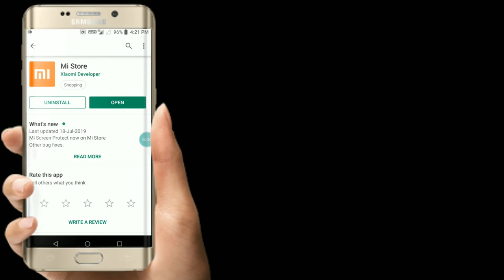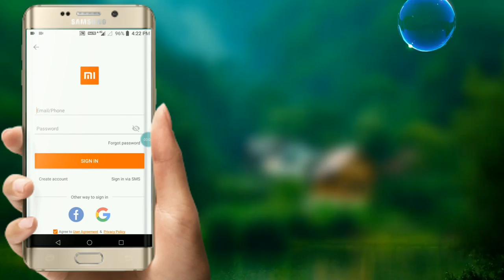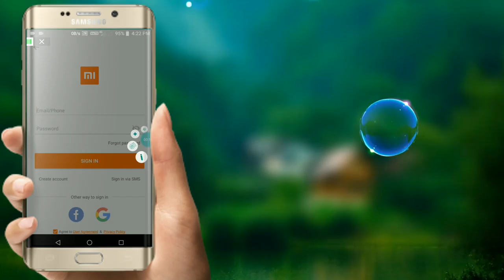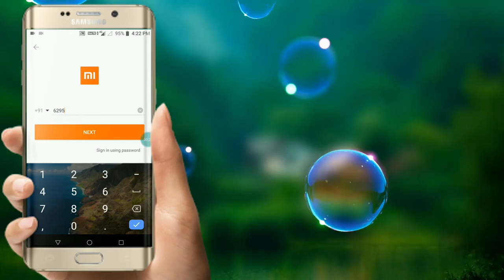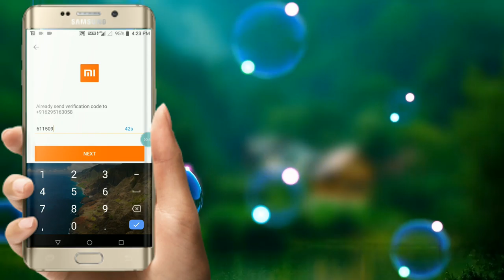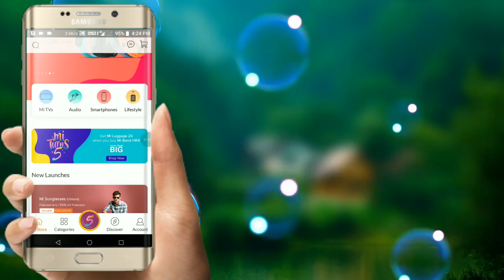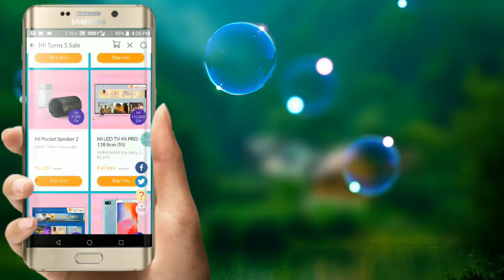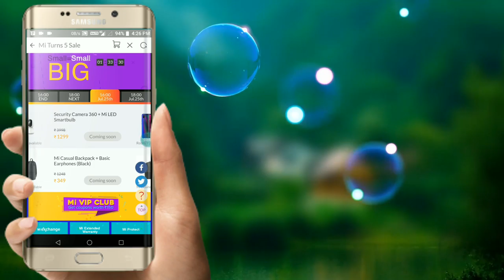Get MI product,phone,TV,laptop just Rs-5 with mi store (ALL IN ONE)🔥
Get Mi product, phone,TV, laptops, just Rs-5 with mi store. just Rs-5. mi product. official.

🖐️🖐️🖐️Hi dosto welcome to our cennal ( ALL IN ONE)🔥🔥🔥

 🇮🇳🇮🇳I am proud of my INDIA🇮🇳🇮🇳

⏭️⏭️⏭️This channel always help you⏮️⏮️⏮️

Anytime anywhere any tips fo problem.just a comment
Ok💥🗯️💥🗯️⏮️⏮️⏮️
⏭️⏭️⏭️And this channel always gave a real trick which is always 100%working💯⏮️⏮️⏮️

⏭️⏭️⏭️This channel always gave how to online earnig🤑🎉, Unboxing🎁🎉, new apps intro and how to use 🎉and earn money 💰🎉 etc and more interesting  extra videos⏮️⏮️⏮️
⏭️⏭️⏭️ and
Are you this tip of videos so ⏮️⏮️

       ⏭️⏭️⏭️And peace the⏪⏪⏪

        🔔🔔 🔔 Ball Icone🔔🔔🔔

⏭️⏭️⏭️And this video dosto get any problems please comment now⏮️⏮️⏮️

⏭️⏭️⏭️This video are you enjoying so please like👍👍👍⏮️⏮️⏮️

⏭️⏭️⏭️Are you thought this video help anyone so Shere now⏮️⏮️⏮️

      😮😮😮  EXTRA 👉👉👉👉

    🤝🤝🤝  We are meet our next video🤝🤝🤝

   🙏🙏🙏 Buy Buy Dosto🙏🙏🙏